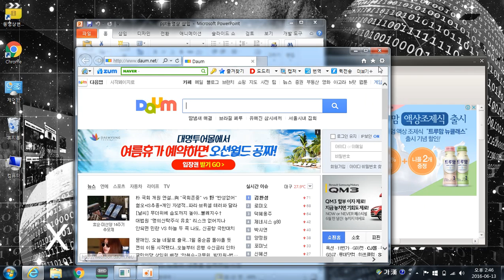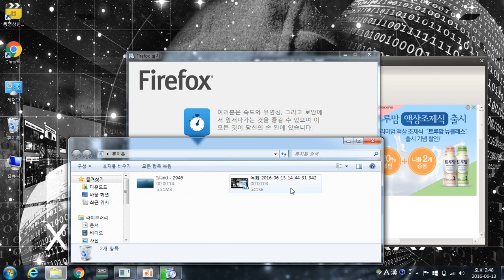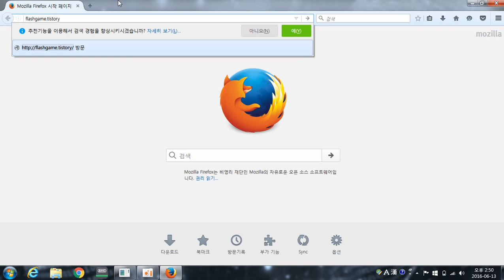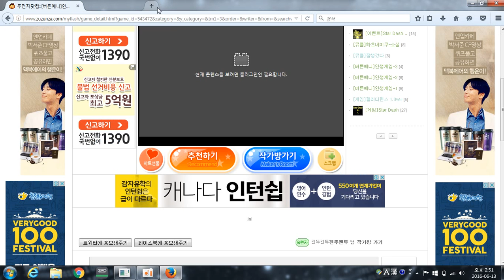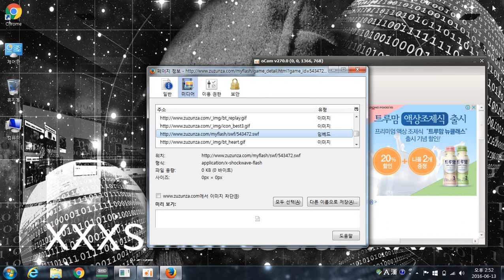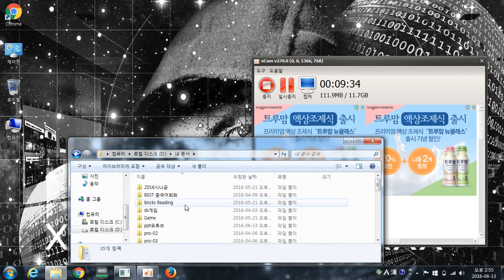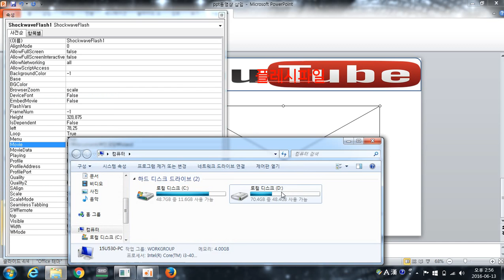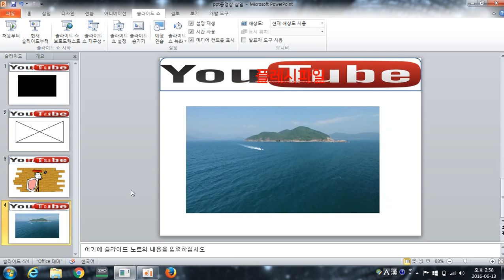ppt 플레시파일 삽입 [스마트e]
이번에는 플레시파일 입니다.